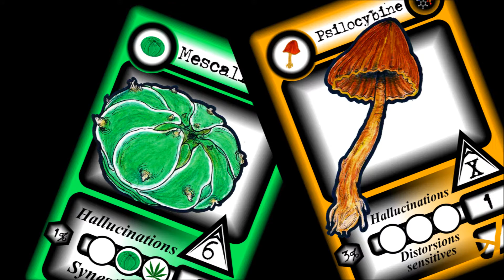Vidéo promotionnelle de " Panacée " Jeu de cartes sur les drogues et la dépendance.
Ceci est une vidéo promotionnelle de " Panacée ", un jeu de cartes sur les drogues et la dépendance. Retrouvez, dans ce jeu de plus de 100 cartes déployant la plupart des addictions communes.